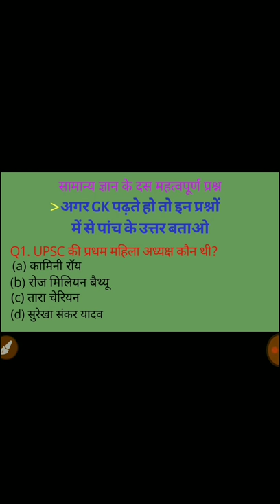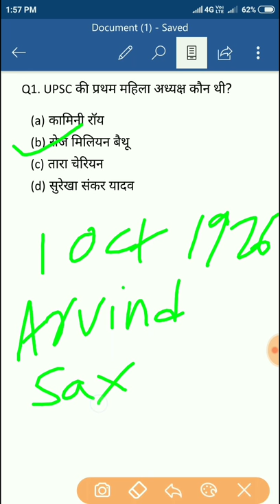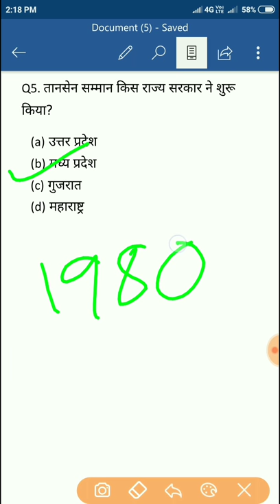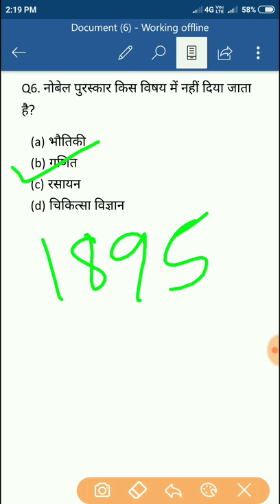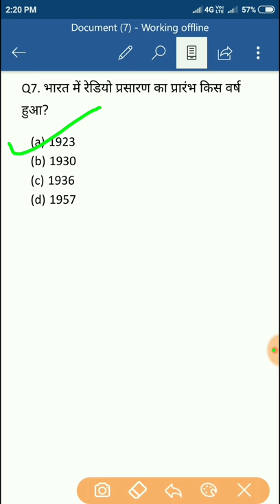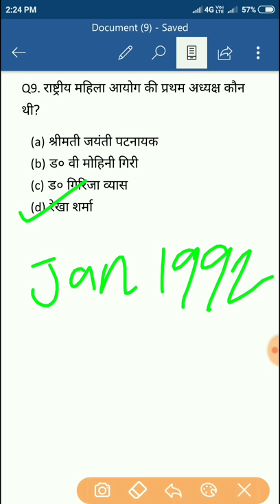जनरल नॉलेज के कुछ विविध प्रश्न तथा उनके उत्तर Important GK GS quiz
जनरल नॉलेज की दस अति महत्वपूर्ण प्रश्न तथा उनके उत्तर. Important general knowledge questions for various competitive examinations.